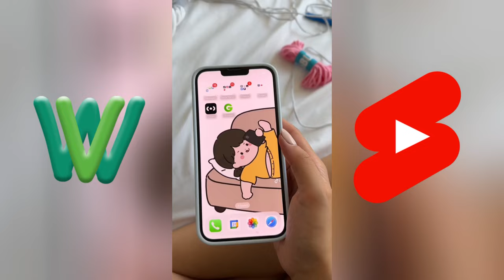Funny Andy and Michelle Shorts 2024 | Best Andy and Michelle TikTok 2024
Andy and Michelle are two of the funniest people on TikTok, and this compilation is full of the best of their funniest moments. From hilarious stunts to classic bickering, this compilation will have you laughing out loud!